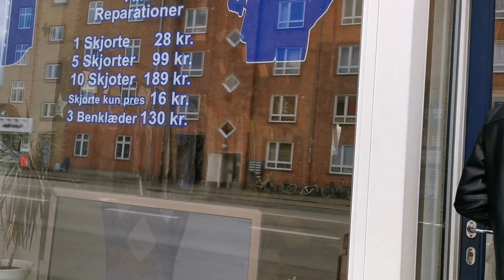Magkano magparepair ng winter coat/zipper? + may nakalimutan bilhin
Another daily vlog about our life here in Denmark, enjoy watching thanks to all your support